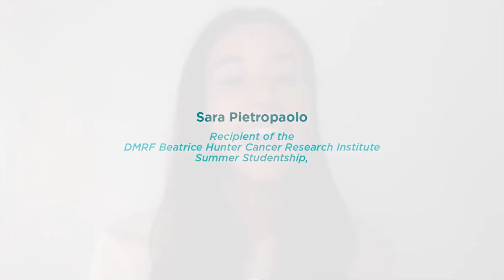Sara Pietropaolo: DMRF Beatrice Hunter Cancer Research Institute Summer Studentship Recipient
“My research aims to identify therapies that make colorectal cancer more detectable to our immune system, to encourage a more effective anti-cancer immune response. I hope to become a physician in the future and follow in the footsteps of Dr. Giacomantonio, who continues to acknowledge the importance of research in optimal patient care as a physician.”